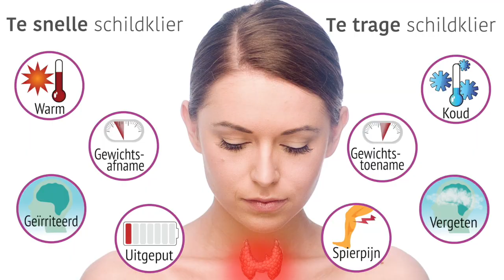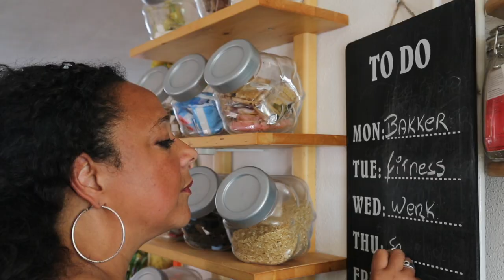Schildklier Organisatie Nederland (SON)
De video laat zien waar Schildklier Organisatie Nederland (SON) voor staat en waarvoor je bij ons terecht kunt.

Schildklier Organisatie Nederland is dé patiëntenorganisatie in Nederland die zich inzet voor de belangen van schildklierpatiënten in het algemeen en van haar donateurs in het bijzonder. De activiteiten zijn gericht op verbetering van de zorg en het welzijn van de patiënten.

Alle activiteiten van SON komen voort uit de wensen van schildklierpatiënten en worden uitgevoerd door enthousiaste medewerkers en ervaringsdeskundige vrijwilligers.

Onze kernactiviteiten
Bekend is dat in Nederland ruim 500.000 mensen medicijnen slikken voor een schildklieraandoening. Vermoedelijk komen daar nog duizenden mensen bij van wie de schildklier niet goed werkt, maar bij wie nog geen diagnose is gesteld.

We weten dat veel schildklierpatiënten (onnodig) lang met klachten rondlopen voordat een diagnose wordt gesteld. Ongetwijfeld speelt daarbij een rol dat de klachten ook voorkomen bij veel andere aandoeningen.

Duidelijk is ook dat een behandeling van een schildklieraandoening vragen oproept, niet altijd alle klachten verhelpt, meespeelt bij werk, en invloed heeft tijdens de zwangerschap.

In dit traject – klachten, diagnose en behandeling – zorgt Schildklier Organisatie Nederland vanuit het patiëntenperspectief voor:

- informatieverstrekking
- organiseren/ faciliteren van (lotgenoten)contact en bijeenkomsten
- telefonisch advies
- bevorderen van wetenschappelijk onderzoek
- behartigen van belangen van alle schildklierpatiënten

SON is gesprekspartner van de overheid, zorgaanbieders, zorgverzekeraars en andere maatschappelijke organisaties.